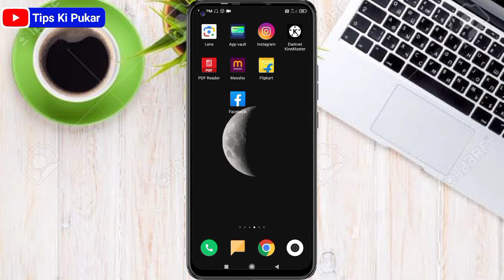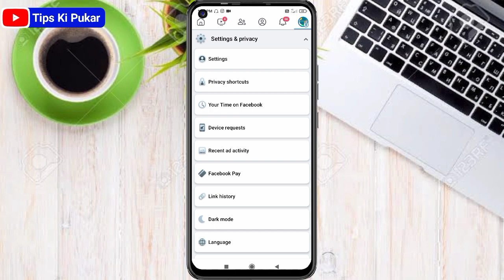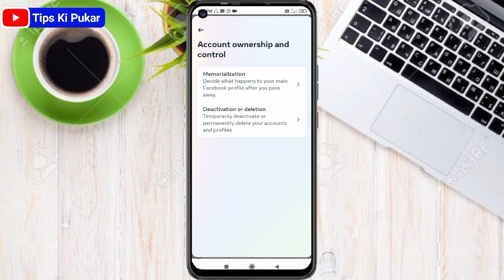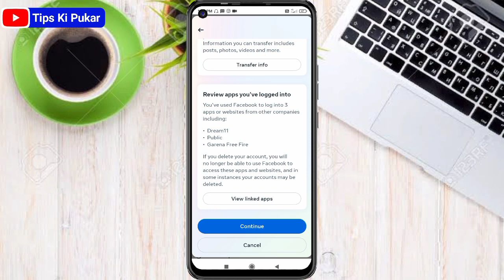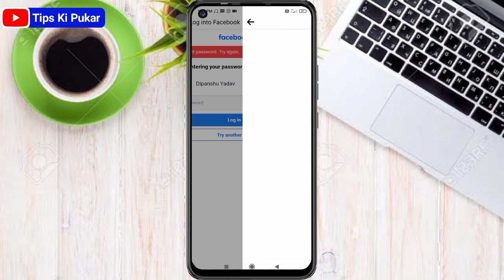Bina Old Password Ke Facebook account Permanently delete kaise delete kare। How to delete fb account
Your Queries 👇
bina old password ke facebook id delete kare
bina password ke facebook account permanently delete kaise kare
facebook account permanently delete kaise kare bina password ke
how to to delete Facebook old and new account Facebook account ko search main se kaise hataye